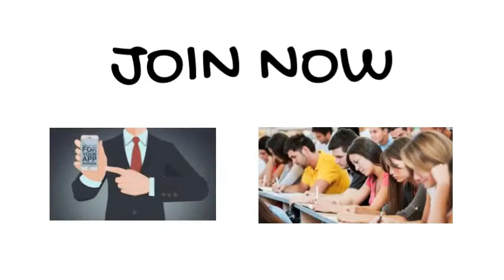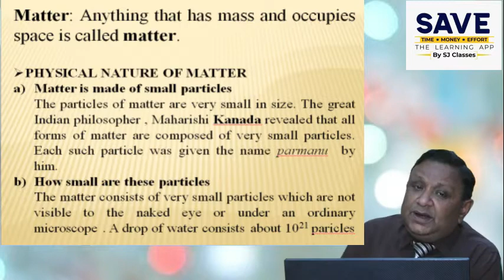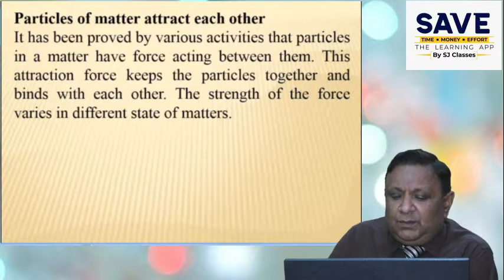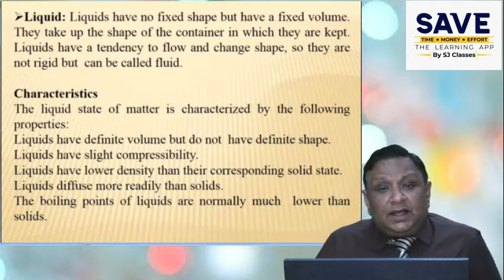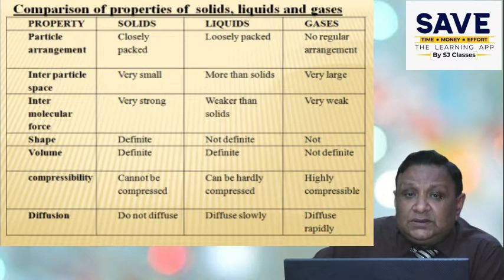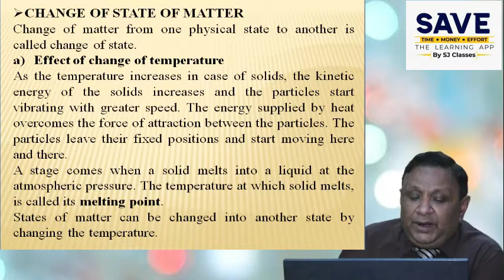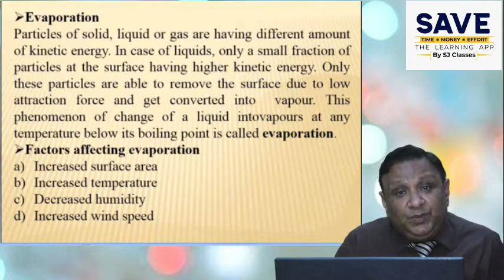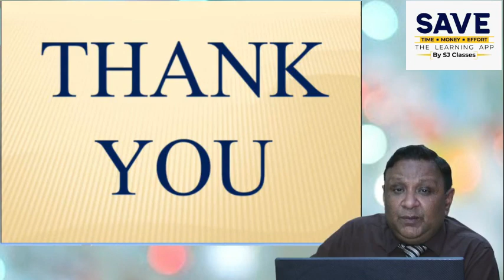CHAPTER-01 | MATTER IN OUR SURROUNDINGS | CLASS-09th SCIENCE | GP SINHA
This is lecture for 9th Class of CBSE Board. In this Lecture GP SINHA explained the topic "MATTER IN OUR SURROUNDINGS".
This chapter belongs to class IX level for all the boards running in India. the contents explained are based on NCERT text book for class XII as well as NEET students.

Happy Learning :)

PEN DRIVE & GOOGLE DRIVE CLASS ALSO AVAILABLE (COURSE WISE / CHAPTER WISE / TOPIC WISE ) !